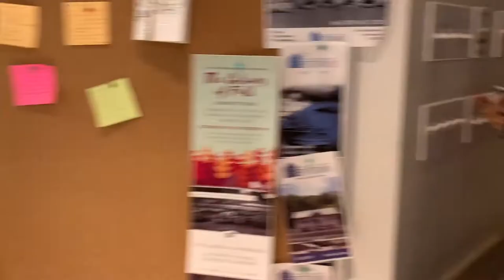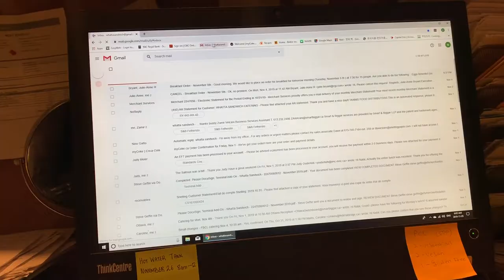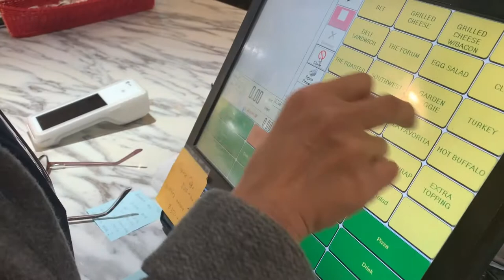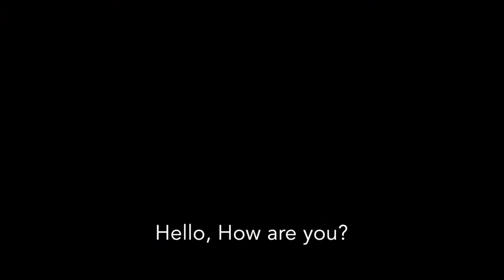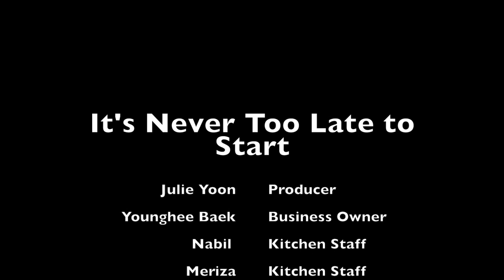It's never too late to start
It’s never too late to start” is an insightful documentary which highlights the journey of a stay home mother who started her own business at the age of 50. This is an observational documentary; the camera will follow around a woman (Young) for a couple of days to see what her daily life routine consists of as a female business owner. It will take place in a cafeteria located in downtown Ottawa. This film shows the struggles Young had to overcome, such as language barriers, age, gender discrimination, racism, and self-worth to achieve her success.
The main theme of the film is women’s empowerment, portraying a middle-aged immigrant woman with a language barrier, creating a whole new life for herself. It also touches on the important aspect of motherhood, the feeling of emptiness parents undergo once their children leave for university. During the interview with Young, she discusses the process of how she started the business and the amount of effort it took for her to achieve a stable business. For Young, this was a rewarding experience that enriched her life and self-worth, the documentary shows her highs and lows, joys and sadness of life.

Julie Yoon